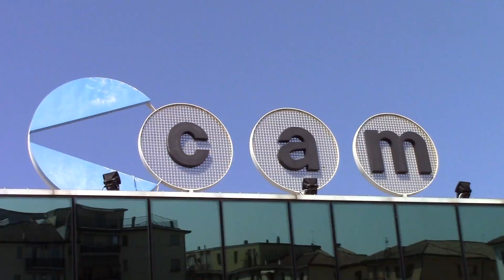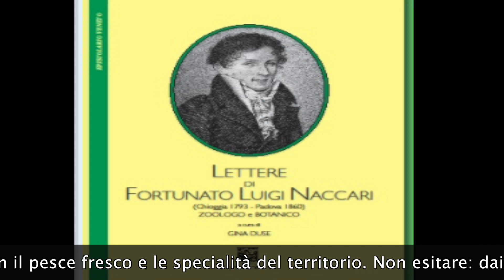TG AZZURRA: I PIROMANI IMPAZZANO, 4 CASSONETTI BRUCIATI NELLA NOTTE - nr 83 di venerdì 28 aprile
Nel numero odierno:

- i piromani impazzano: quattro cassonetti bruciati a Sottomarina nella notte → approfondimento su

- il pontile "provvisorio" nel canale della Cava è sempre più alla deriva e pericoloso per la navigazione;

- il giovane musicista Alex Bacci riceve a Venezia il premio San Marco → approfondimento su

- "Militari all'uranio", stasera al Don Bosco le storie dei soldati ammalatisi in missione → approfondimento su

- le lettere del naturalista ottocentesco Fortunato Naccari oggi in sala consiliare → approfondimento su

- meteo Brollo: giornata estremamente variabile e instabile, con piogge intermittenti. Miglioramento verso sera, con bel weekend anche se le temperature non si alzeranno.